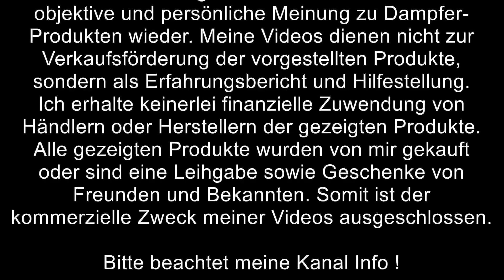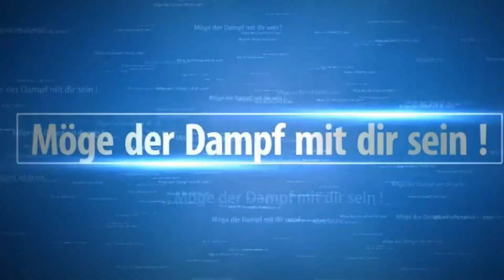Review Pronomic M 502U mit Pronomic CM 22 im Detail